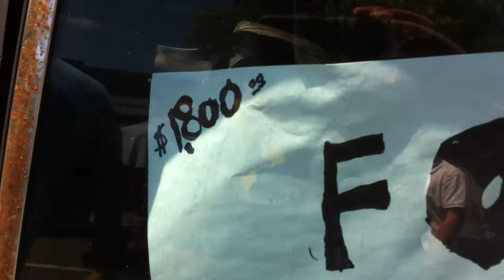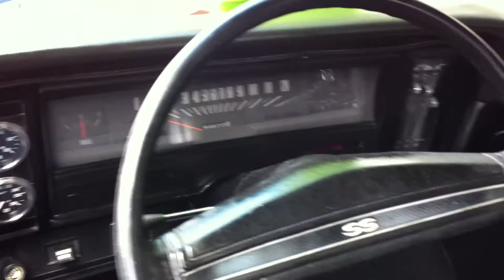Manchester Car Show 2013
Manchester Car Show 2013-- done on Main Street-- Lots of people (30,000) and 1.100 cars. Very difficult to get good video or pics: the cars are on top of one another and all the remaining space was filled with people.